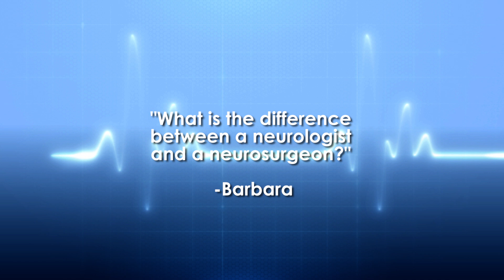The Difference Between a Neurologist and a Neurosurgeon: Ask the Doctor with Dr. David Kosmoski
Watch Neurosurgeon Dr. David Kosmoski answer the questions, "What is the difference between a Neurologist and a Neurosurgeon?"